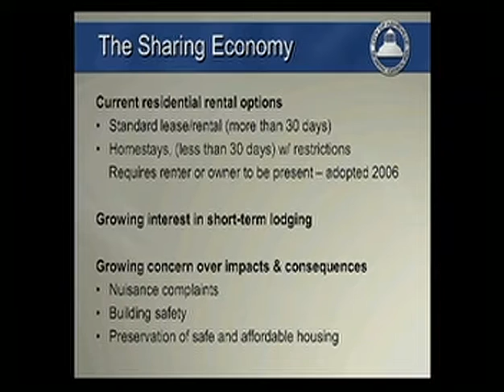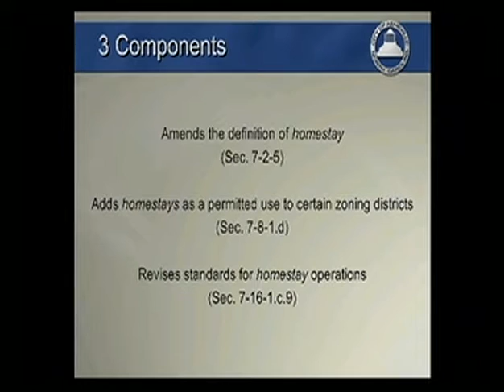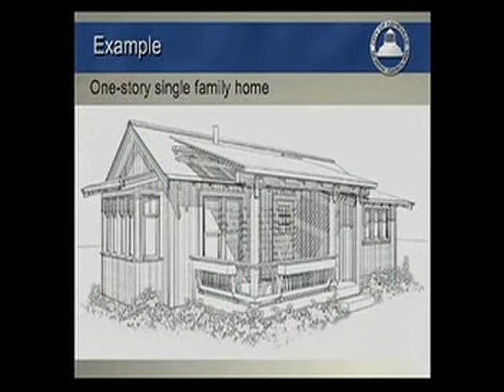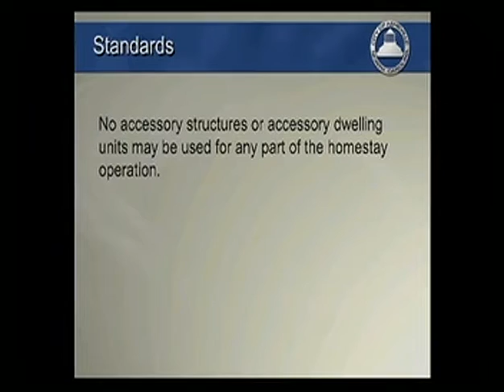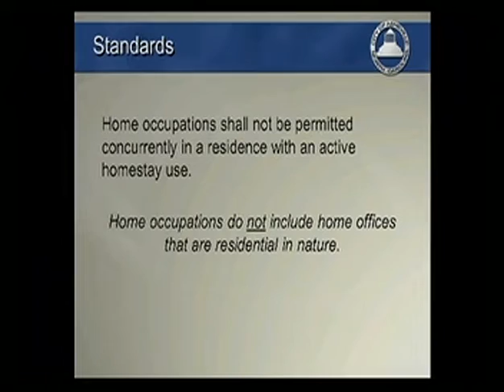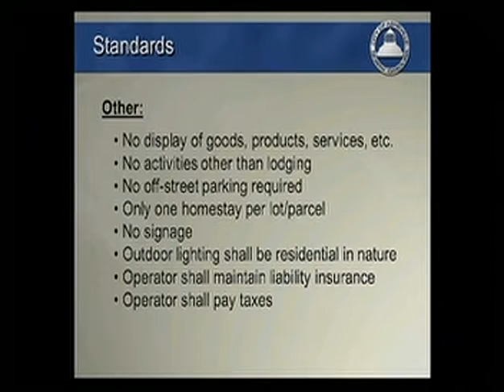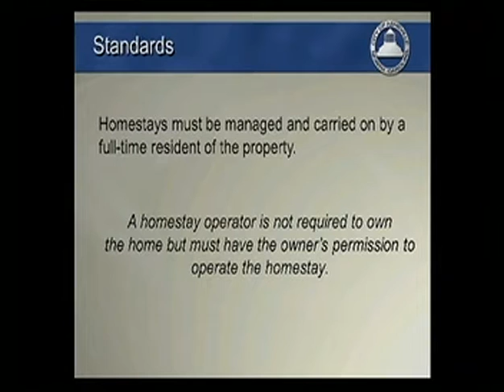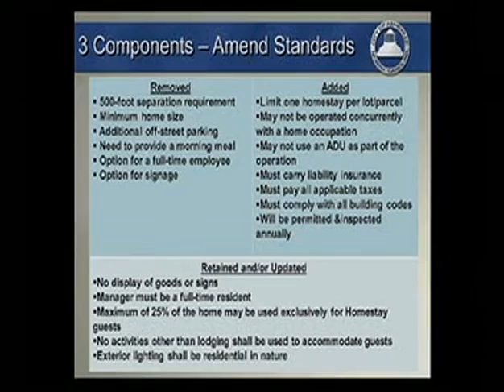City Council Meeting - August 25, 2015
Asheville City Council Meeting